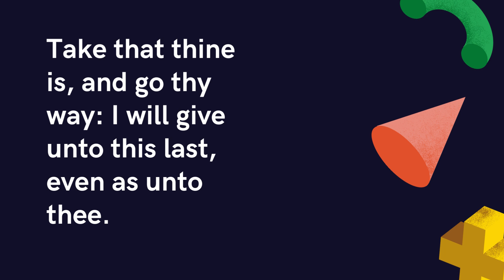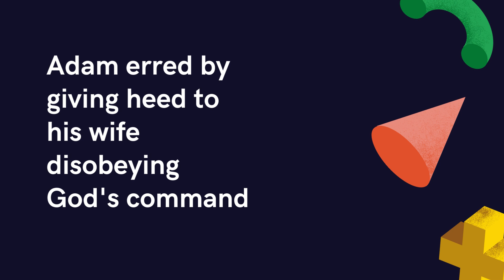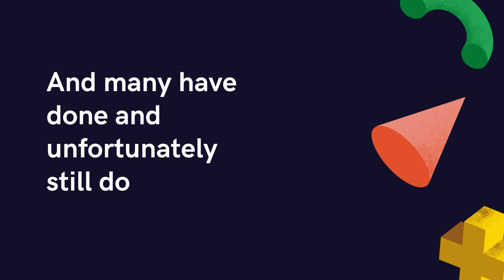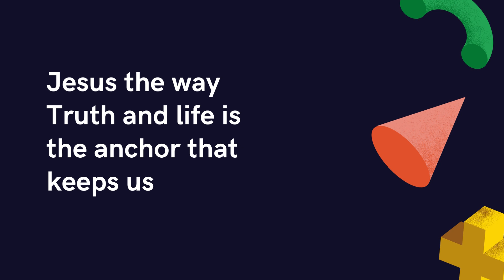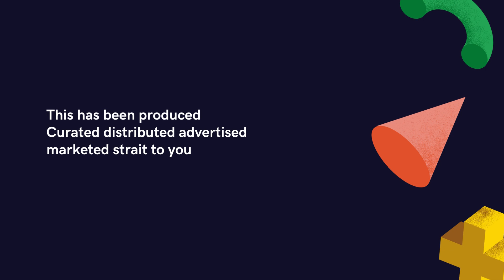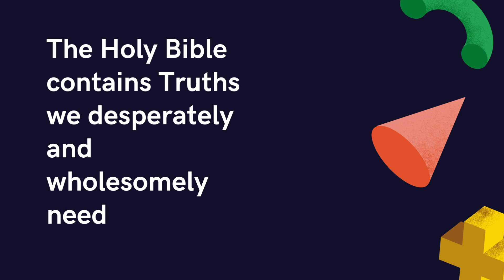Minding Your Business With Dre & Asia Martins™ $9.99 Cup Cakes & Greeting Cards Church Confectionery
Minding Your Business With Dre & Asia Martins™

$9.99 Cup Cakes & Greeting Cards

Martins Akalu
HopePS Bank

Send Details Describing Cup Cakes & Greeting Cards

By Humility And Fear Of The LORD Are Riches Honour And Life
Proverbs 22:4

Proverbs 22:4

Minding Your Business
Your Only Business
Doing Otherwise Is Folly
Hurts Not Just You And Your Family & Estate
But Your Environment

Order Is Necessary

If You Don't No One Does
A Job Like You Would

Church & Confectionery™

Dre & Asia Martins

Church & Confectionery™

$9.99

Cup Cakes & Greeting Cards

$9.99

Minding Your Business

Every Day